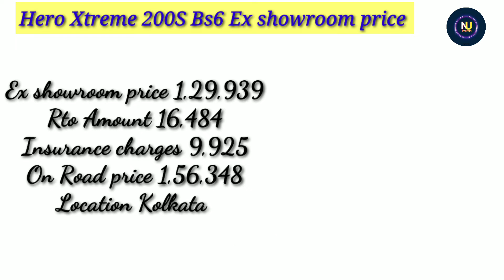2022 Hero Xtreme 200S Bs6 Price | On Road price | Hero Xtreme 200S Bs6, Down payment,LoanEmi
2022 Hero Xtreme 200S Bs6 Price | On Road price | Hero Xtreme 200S Bs6, Down payment,LoanEmi | Ex showroom price full Hindi Review etc

Quries Solved :???
1) Hero Xtreme 200S STD Bs6 | Review
2) Hero Xtreme 200S STD Bs6 | On Road price
3) Hero Xtreme 200S STD Bs6 | 6 State On Road price
4) Hero Xtreme 200S STD Bs6 | Down payment
5) Hero Xtreme 200S STD Bs6 | Loan Emi